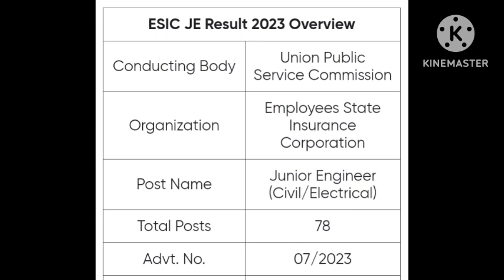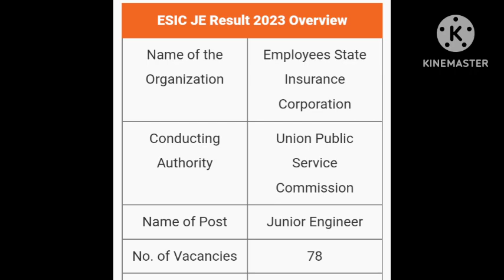ESIC JE RESULT 2023 DATE TO BE RELEASED | CIVIL & ELECTRICAL | 78 POST